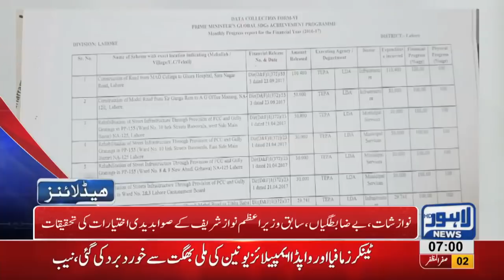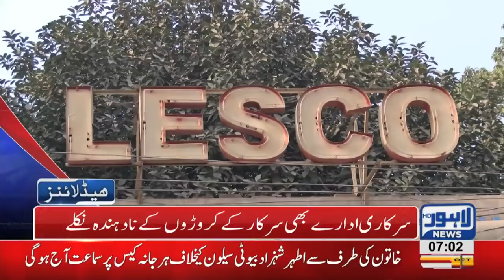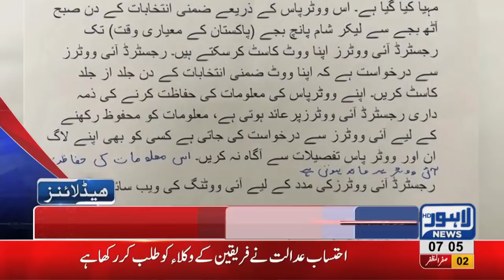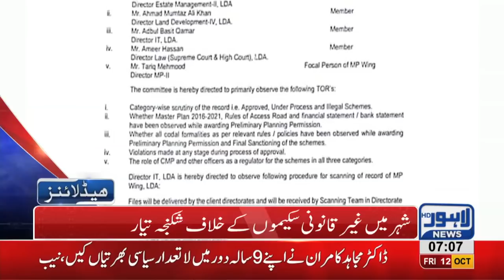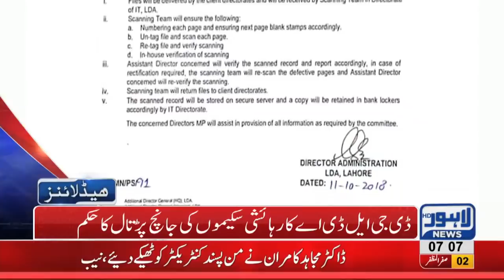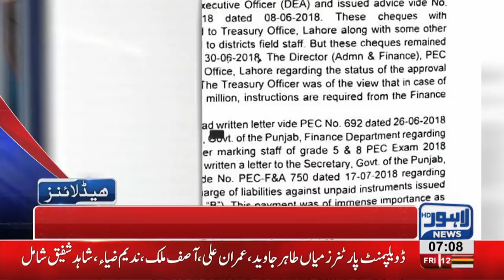07 AM Headlines Lahore News HD – 12 October 2018